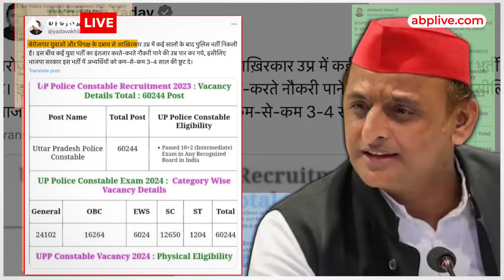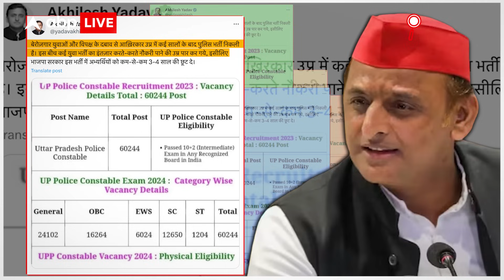UP Police Bharti: लोकसभा चुनाव की वजह से बढ़ी उम्र सीमा या अखिलेश के पोस्ट का हुआ असर | ABP Live